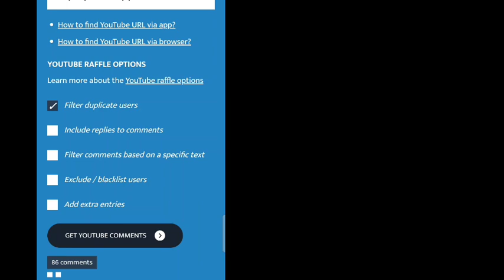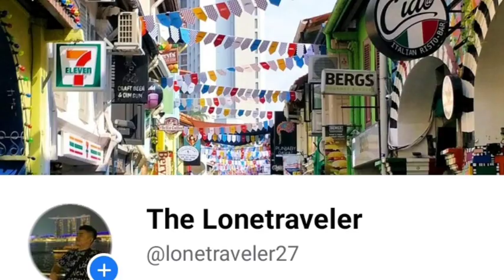Air-drying and preparing Succulents for shipment • Paano ang tamang gawin? 다육식물 | 多肉植物 | Suculentas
Planning of doing a Succulent business? Paano nga ba dapat iuproot at i-airdry ang mga Succulents to make sure na makakarating sila ng safe at healthy sa mga  customers?

All products we use are available at our
🛒Shopee Stores:
( In case of "NO SHIPPING OPTION AVAILABLE", you may order